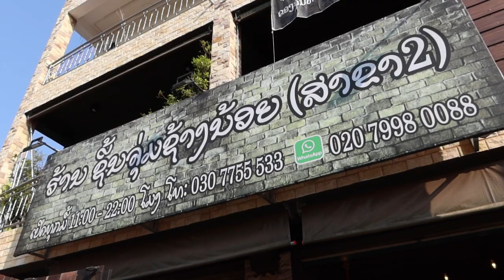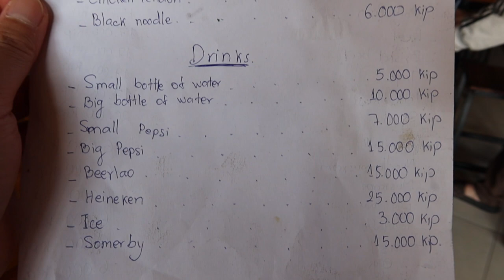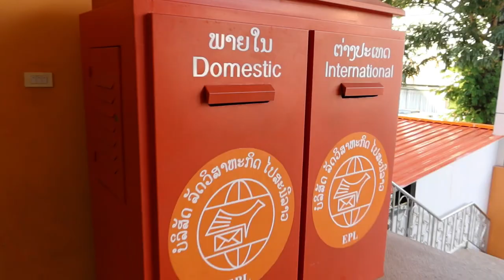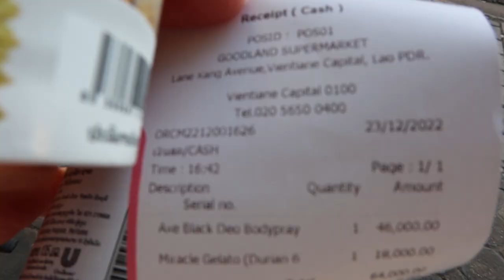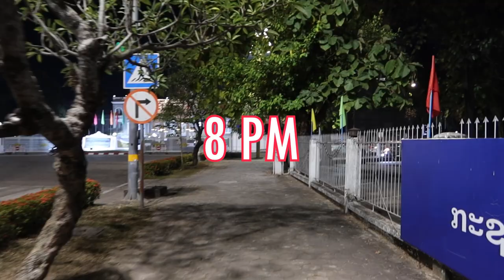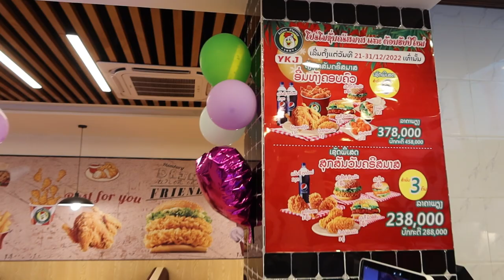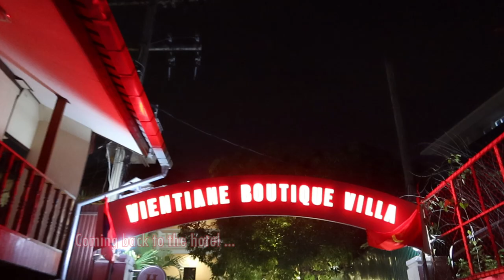Vientiane First Impressions 🇱🇦: Vientiane Night Food Market Day 1 & Delicious Lao Street Food ວຽງຈັນ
***SABAIDEE LAOS (Stream at 1080p for BETTER-QUALITY video)***
Day 1 in Vientiane Laos. We stayed at Vientiane Boutique Villa for two nights. First impressions are so far so good. We still missed Luang Prabang so much at that point. There are a lot of things to do in the capital.

Pha An Cliff Vlog (What They Don't Show You on TV) Eating Like Local Luang Prabang 🇱🇦 ເມືອງຫຼວງພະບາງ

🇱🇦 Luang Prabang Night Market Food $5 per person & The BEST Way to EXCHANGE RATE AUD to Kips

*** this video was filmed back in december 2022